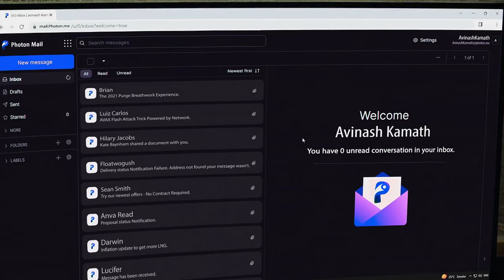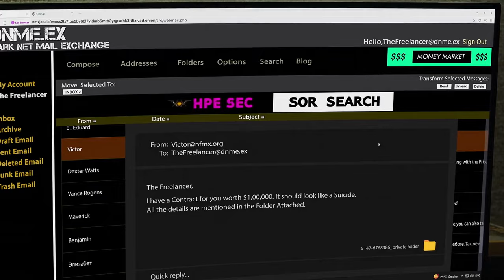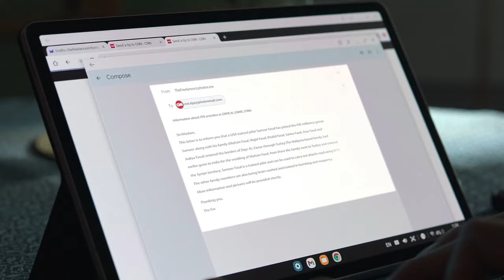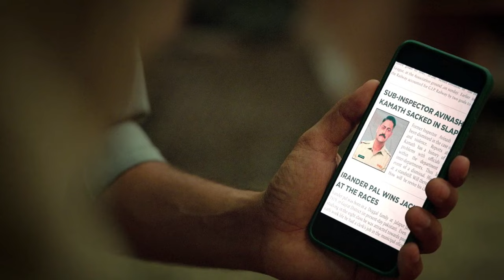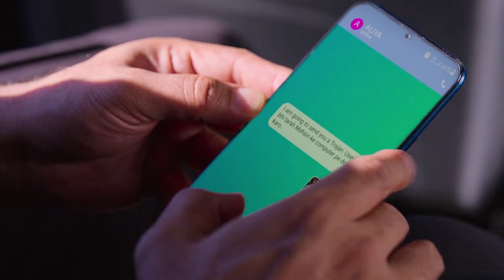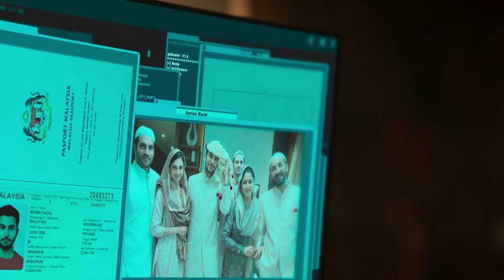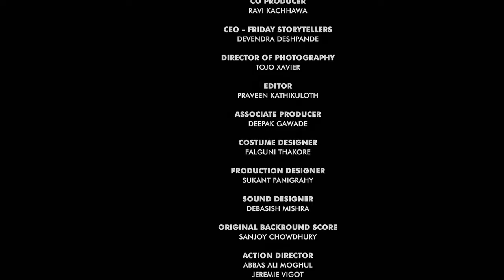The Freelancer | Freelancer Movie | Freelancer Web Series | Freelancer Bollywood Angle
Credited :- All the clips and image are use to for education purpose. We are not claiming the footage to our own. Special thanks to the respected owners of these footage and clips.

Hindi Explanation of Freelancer by BollywoodAngle
Topic Included:-
1 - Freelancer Film Story in Hindi
2 - Freelancer Web Ki Kahani
3 - Freelancer Web Series Explained in hindi
4 - Freelancer 2 Explain Full Story
5 - Freelancer Movie Explanation
5 - Freelancer Full Review
6 - Explanation Freelancer 2023
7 - Freelancer Review in hindi
8 - Freelancer Web Story
9 - The Freelancer Teaser
10

Queries Sovle:-
Film Name: - Freelancer
Freelancer Film Director: - Anil Sharma
Freelancer Film Writer: - Srishti Dubey
Freelancer Release Date: - 29 September 2023
Distributed by: - On O.T.T Platform
FreelancerCast:- Mohit Raina, Anupam Kher, Kashmira, Navneet Malik, Balaji Gauri, Edward Sonnenblick, John Kokken, Aakkash Dabhade, Arnav Maggo, Danny Clifford

Freelancer Trailer Reviews
Freelancer Movie Song
Freelancer Official Trailer
Freelancer Release Date
Freelancer Main Cast
Watch Freelancer
FreelancerScene
Freelancer Funny Scene
FreelancerDialogue
Freelancer Full Movie Download
Freelancer Movie Ka Trailer
hindi movie Freelancer 2

Freelancer Download
Freelancer Film
Freelancer Reaction
Freelancer Public Reaction
Freelancer in Hindi
FreelancerOtt Platform
FreelancerMeaning
Freelancer023 Review

Question Answer
Is Freelancer a good Movie?
Is Freelancer a Real Story?
What is the story of Freelancer?
Who is the director of Freelancer?
Who is villain in Freelancer?
Who is the actress in Freelancer movie?
What is the real name of Freelancer?
Who is Director of Freelancer?
What is the Movie Freelancer About?
Who is the villain in Freelancer?
What is the budget of Freelancer?
Is Freelancer based on a true story?
Who is the hero of Freelancer?
What is the plot of Freelancer?
Where can I see Freelancer movie?
Is Freelancer hit or flop?
Was Freelancer a blockbuster?
Is Freelancer released on Netflix?
How many episodes of Freelancer are there?

Bollywood tailer 2024
Hollywood movie explained in hindi 2023
Explain hindi bollywood movies
Hindi movie update
Movie explained in hindi web series
Movie ka explanation
New hindi explanation
New Hollywood movie explain
New movie hindi dubbed explained